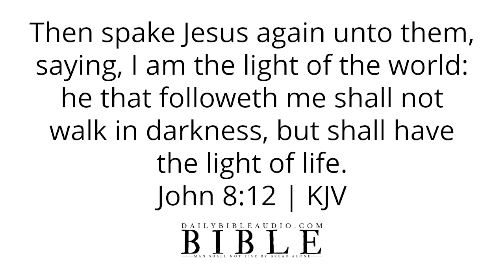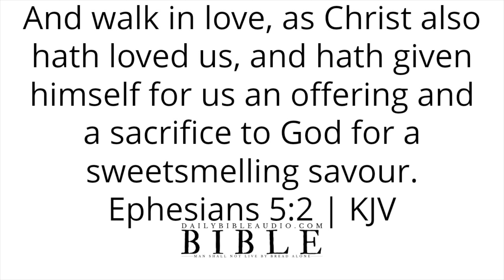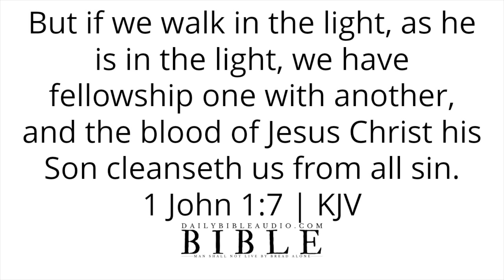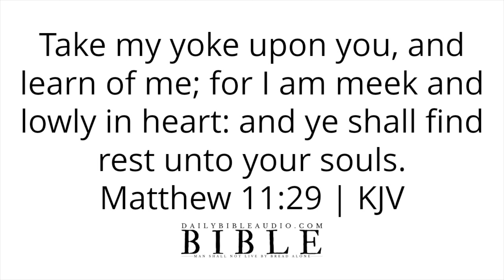Bible Verses About Walking With Jesus | What The Bible Says About Your Walk With Jesus Christ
Speak God's Word daily or listen to this video over and over again and allow the Scriptures concerning walking with Jesus to reach deep into your spirit.